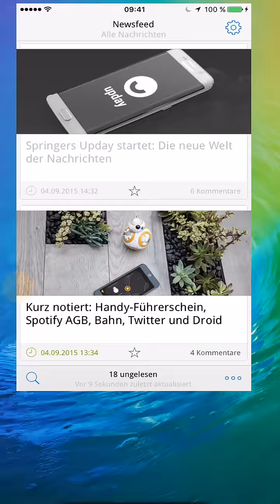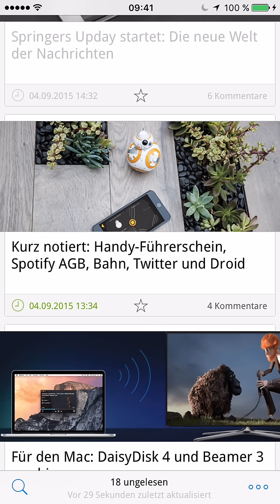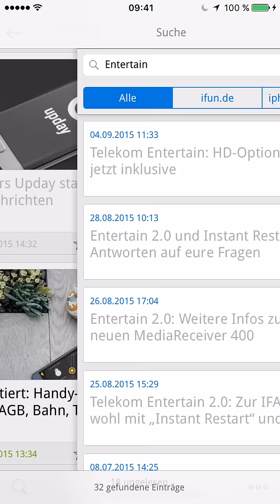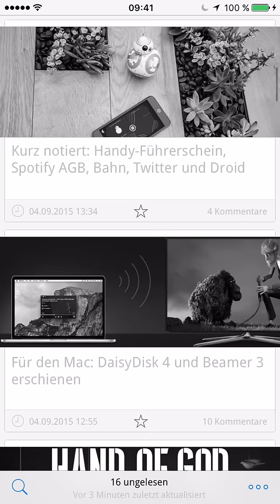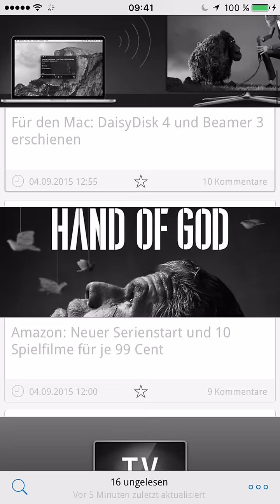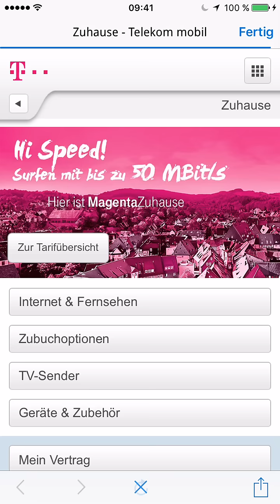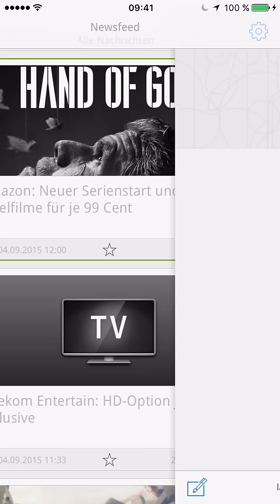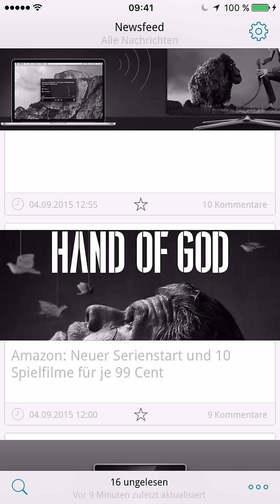Die ifun.de App: Ein Statusbericht im Video